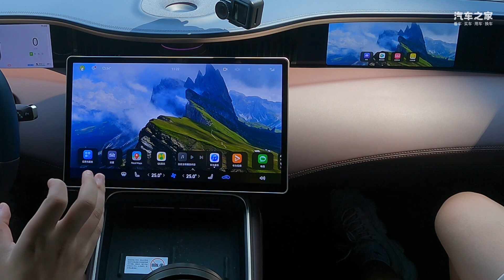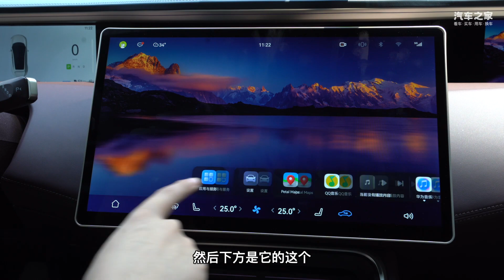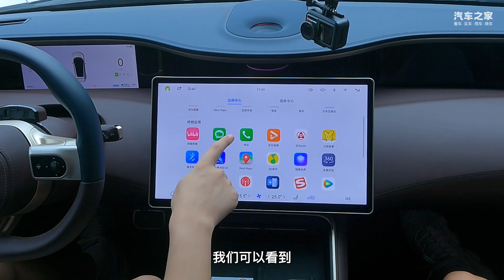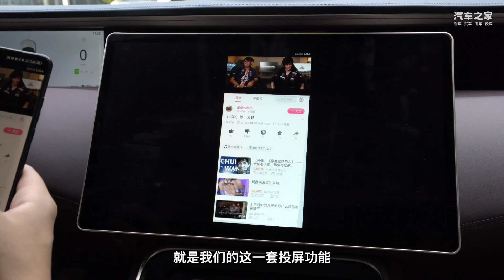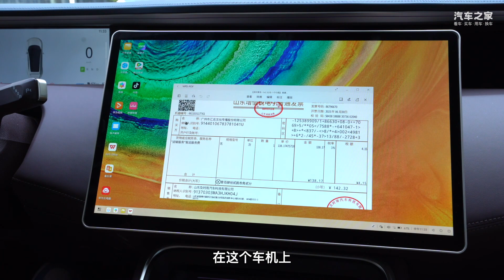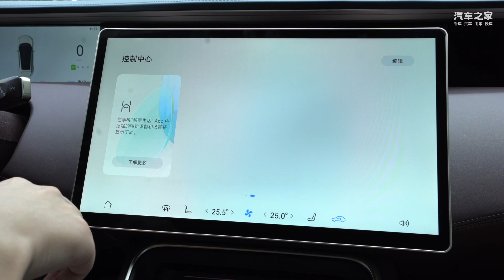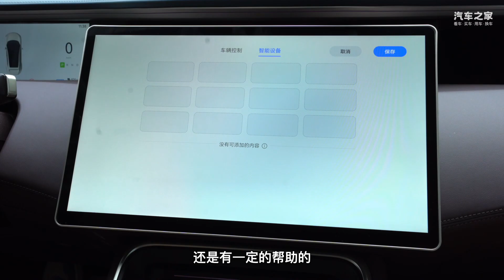阿维塔11升级鸿蒙座舱，有华为车机后，买它的理由又多了一个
阿维塔11推送鸿蒙座舱，有华为车机加持，这下科技感更强了